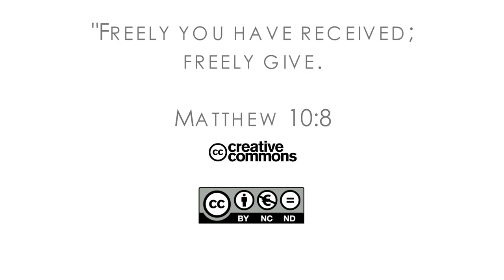16Q03 / 12-05 The Role of the Church in the Community